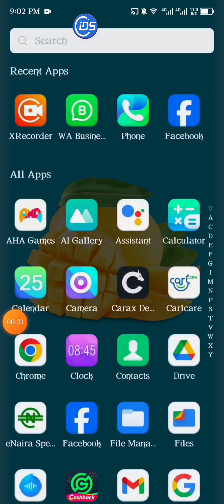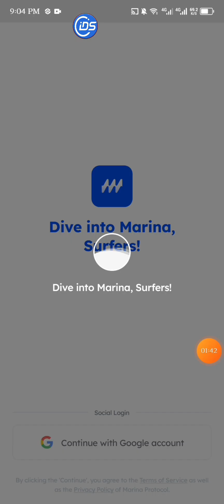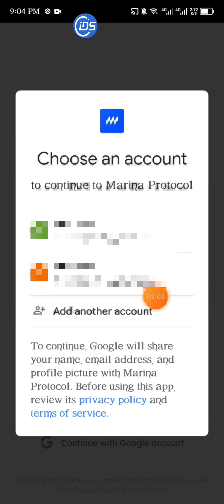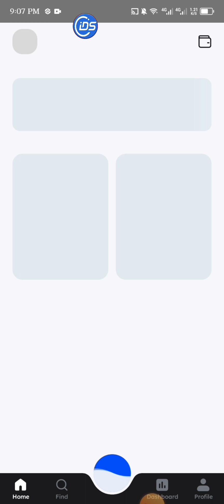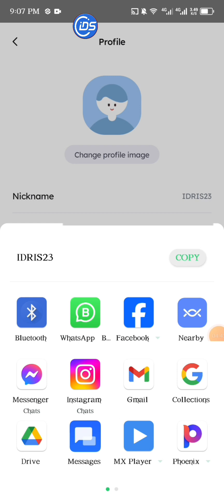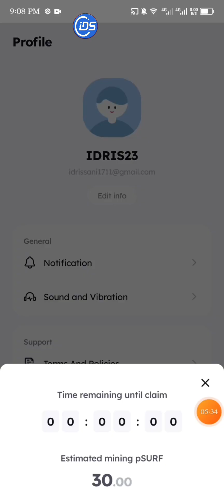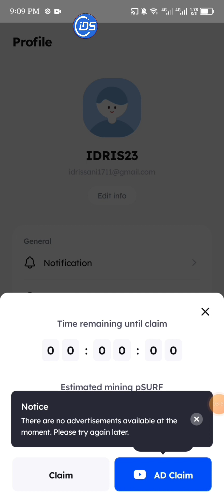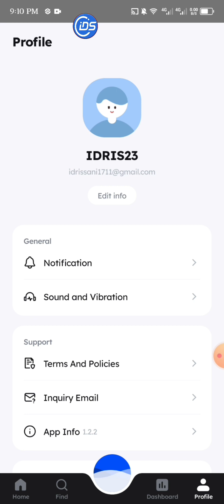yadda akeyin rejister da MARINA PROTOCOL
invitation code
IDRISSANI23